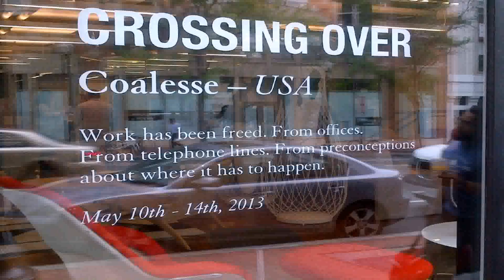Interior Design Show Washington Dc